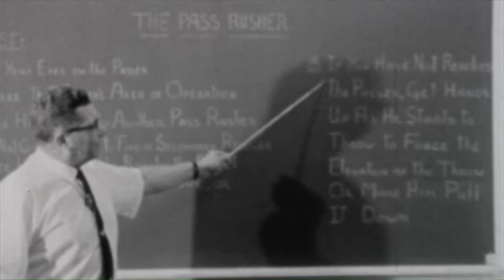Top 50 Sound FX | #17: Vince Lombardi: "What the hell's going on out here?!" | NFL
Best of Vince Lombardi Sound Fx-des-Best sounds from Vince Lombardi's career.